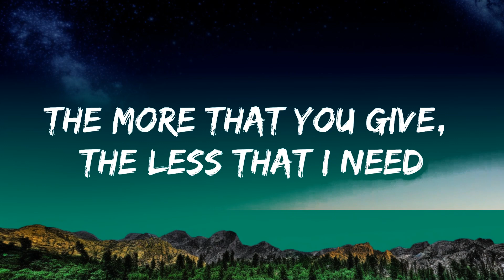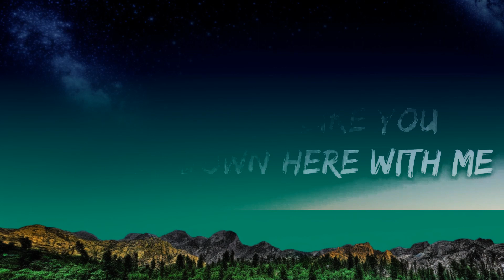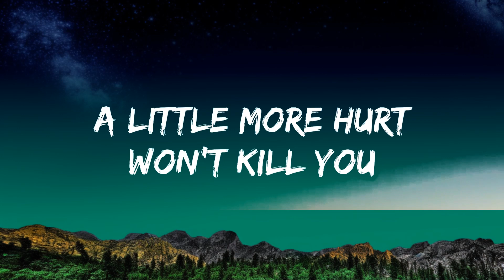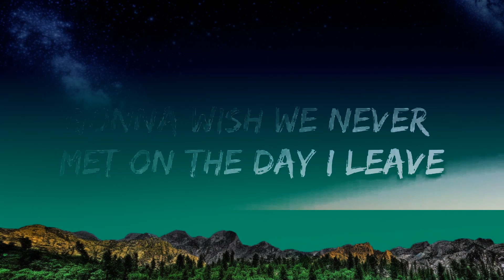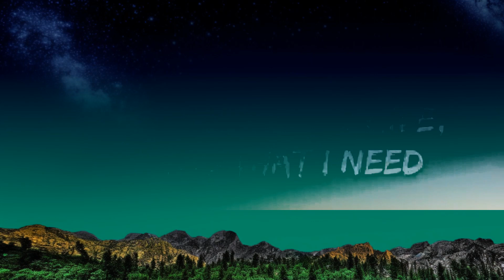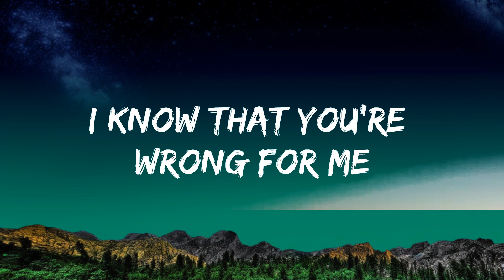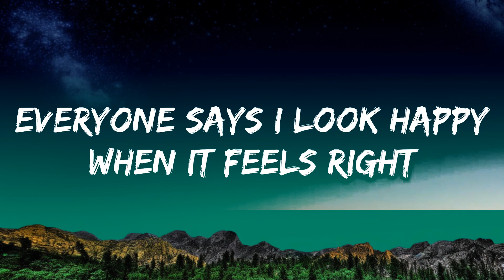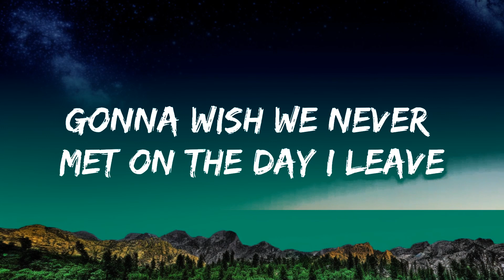Miley Cyrus - Angels Like You (Lyrics) | 30 Min (Letra/Lyrics)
👉 Miley Cyrus

[Post-Chorus]
Ah, oh
Ah, oh